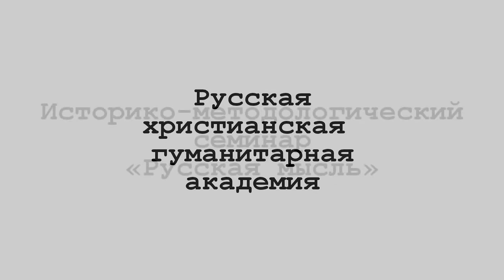Н.И. Ульянов и украинский вопрос в истории русской мысли, 07.10.2014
Доклад д.и.н., профессора СПбГИК Петра Николаевича Базанова «Н.И. Ульянов и украинский вопрос в истории русской мысли».
7 октября 2014 года